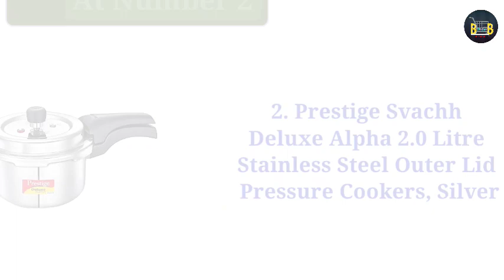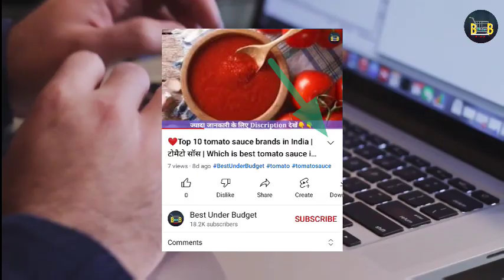❤️ Top 4 Best 2 Litre Pressure Cooker in India 2023 | 2 ltr Pressure Cooker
किस मटेरियल का pressure cooker सबसे अच्छा होता है (aluminium Vs Stainless Steel Vs Hard Anodised)

1. Butterfly Curve Stainless Steel Outer Lid Pressure Cooker, 2 Litre, Silver

2. Prestige Svachh Deluxe Alpha 2.0 Litre Stainless Steel Outer Lid Pressure Cookers, Silver

3. Vinod 18/8 Stainless Steel Regular Outer Lid Pressure Cooker - 2 Litres (Induction and Gas Stove Friendly) Silver, ISI and CE certified with 2 Years Warranty

4. Hawkins Contura Black XT Induction Compatible Pressure Cooker, 2 Litre, Black

😎इससे जुड़े अन्य वीडियो देखें

cooker
best cooker
best cooker 2023
pressure cooker
2 litr pressure cooker
best 2 Litre pressure cooker
2 ltr pressure cooker in india
best pressure cooker in 2023
best pressure cooker in india